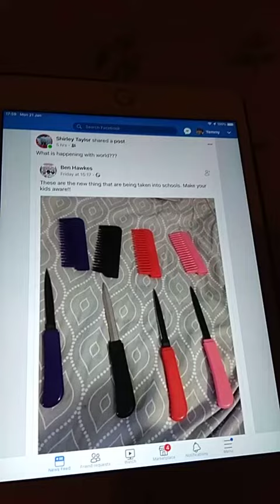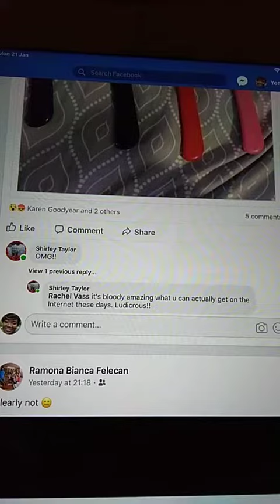26 January 2019